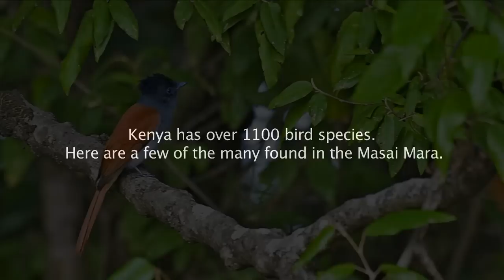Kenya Wildlife Photo Safari—Masai Mara, Samburu and Lake Nakuru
See video highlights from our Kenya Wildlife photography tour with wildlife from the Masai Mara and Samburu Game Reserves as well as Lake Nakuru National Park.